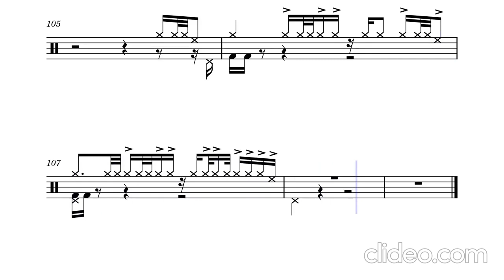Signal - TK from ling tosite sigure - Drum Sheet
Drums Tabs for the song "Signal" by TK from ling tosite sigure.